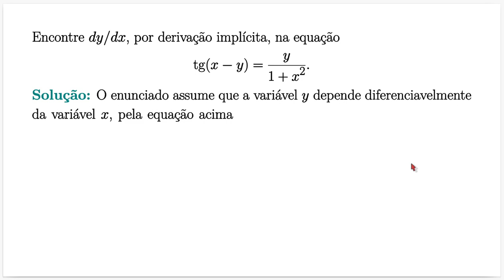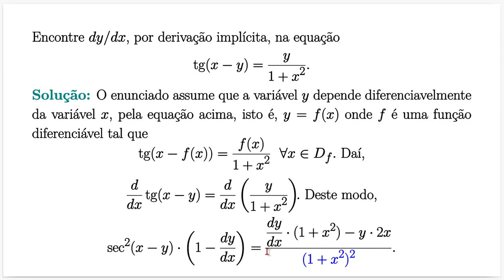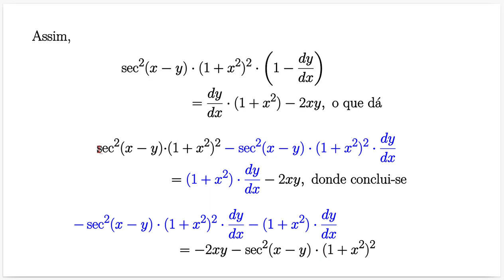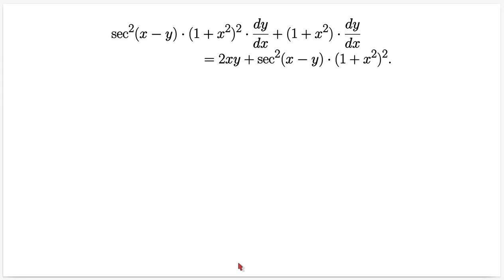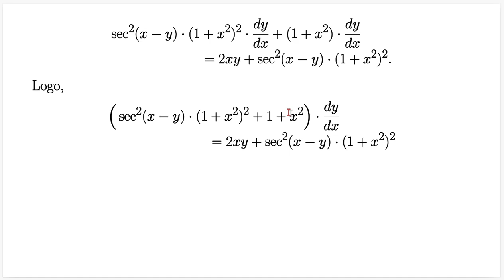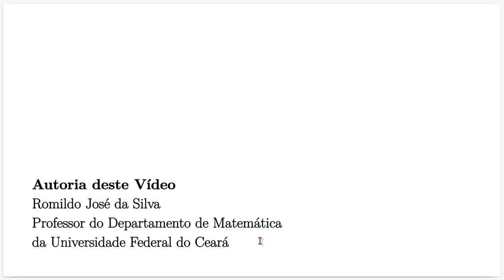Derivação Implícita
Exercício de Derivação Implícita

Vídeos das minhas aulas no YouTube
Aula 26 no YouTube!
Sem edição.

Notas de Aula
calculoPrimeiroAula26.pdf